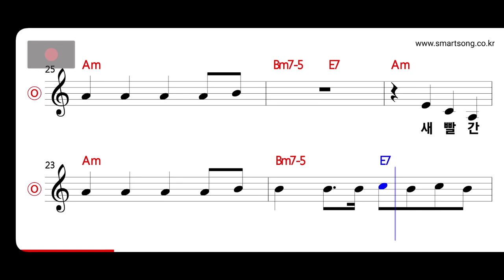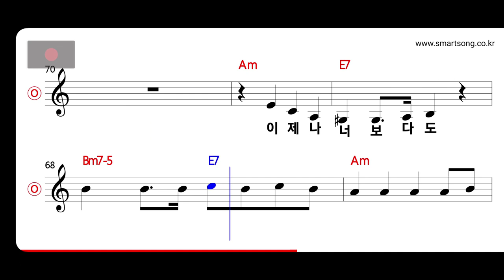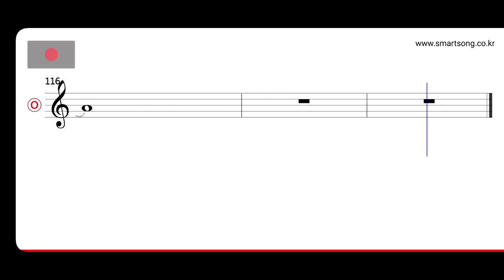이정현 - 베사메무쵸 MR